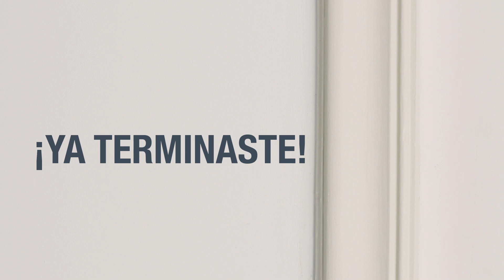Cómo pintar detalles en exteriores.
Los detalles son los que marcan la diferencia en un acabado profesional, sigue paso a paso nuestros tips y consigue el mejor resultado.

BehrPintaSMART exclusivo en The Home Depot.